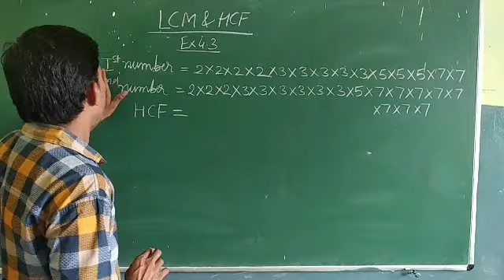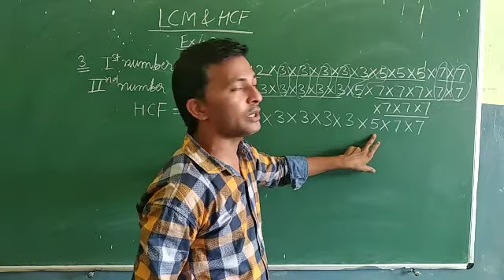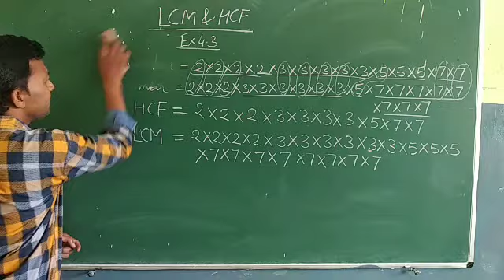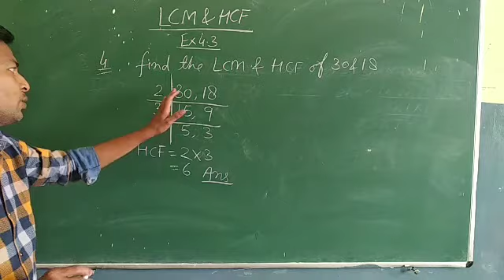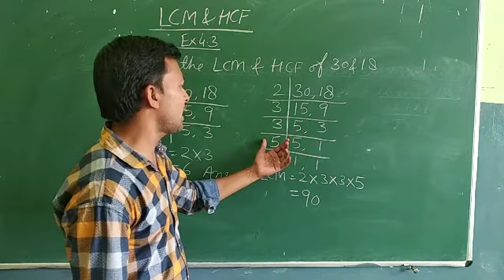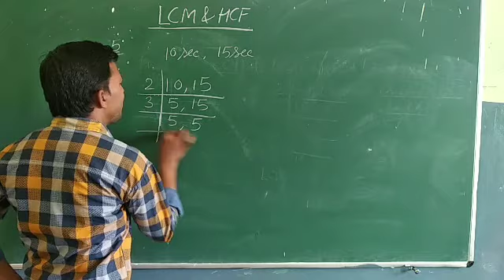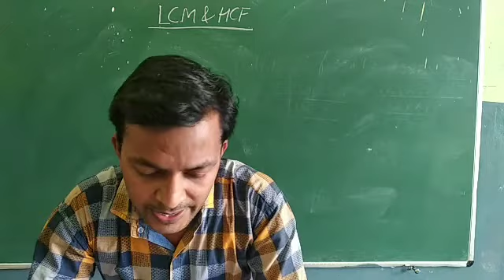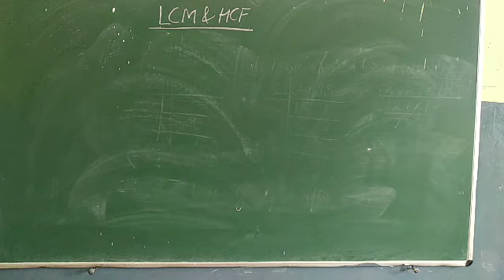Some solutions of HCF & LCM#guptarun